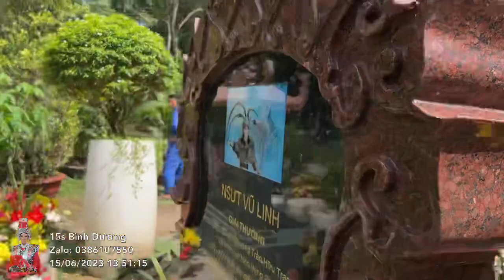Các Anh Thợ Chịu Nắng miệt mài để hoàn thành con đường cho Cậu Chiều nay